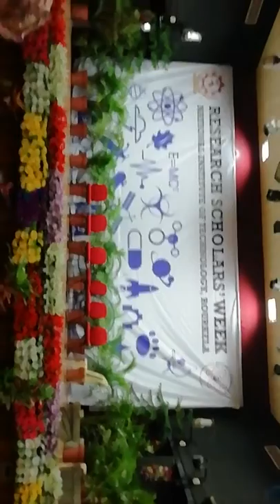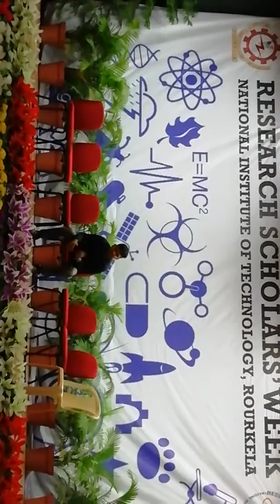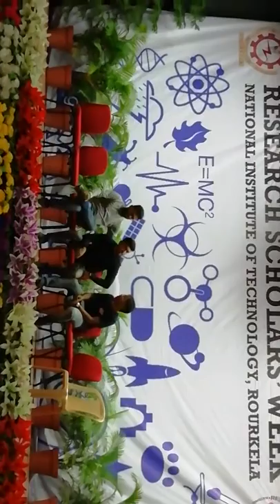curtain raiser RSW 2019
nit rourkela